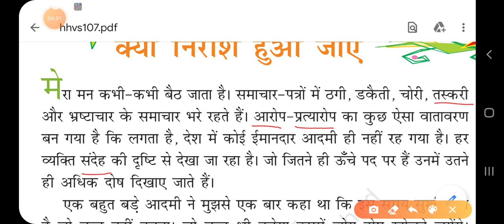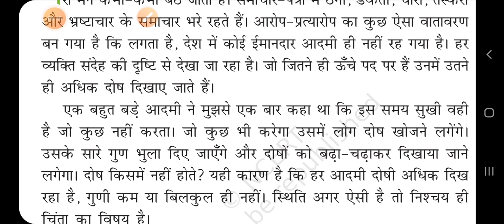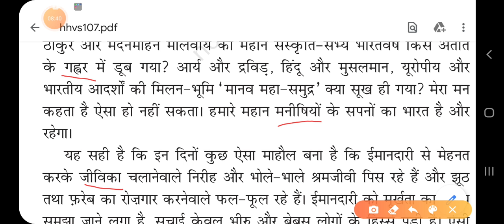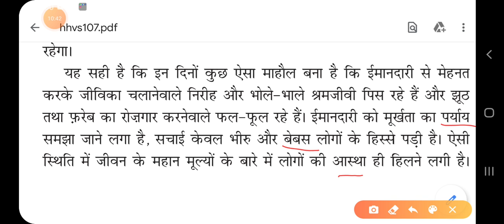8th hindi 18 aug